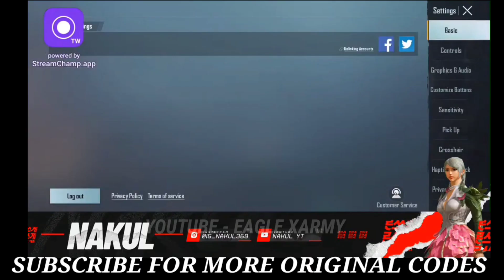UPDATE 2.7 | BLIND NAKUL SENSITIVITY | NAKUL SENSITIVITY CODE | NAKUL CONTROL CODE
BLIND NAKUL CONTROL CODE
AND

Cover Topics :-
1. blind nakul sensitivity
2. blind nakul control code
3. blind nakul control
4. nakul bgmi sensitivity
5. nakul bgmi control code
6. nakul bgmi control
7. nakul sensitivity code
8. nakul control code
9. nakul layout code
MORE COVER TOPIC:-

Screen recorder :- APPLE SCREEN RECORDER
Tripod 3110  :- NO
New phone    :- NO
Laptop       :- NO